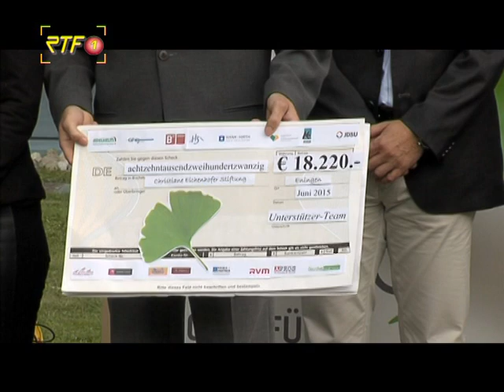RTF.1-Nachrichten: Ginkgo Tour in Eningen unter Achalm